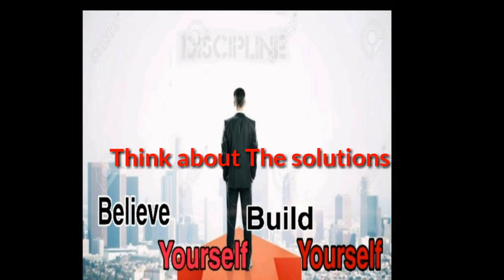Focus on solution not On Problems|| Mosquito is better than Human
Guys my new video is ,

 Don't think of Only the Problems , Think about The solutions and Problem will Definitely Beg in front of you.

Believe Yourself  Build Yourself

Music Credit
Track Name - Epic and action Background  Music

allowance is made for "Fair use", for Purposes such as Criticism,  Comment ,news reporting, teaching , Scholarship and research, Fair Use is use Permitted by the Copyright Statute that Might Otherwise Infringing.

Note - Pictures which is Used in the video is Download from net it doesn't has Any Relation with the story it is Only used for explaination...